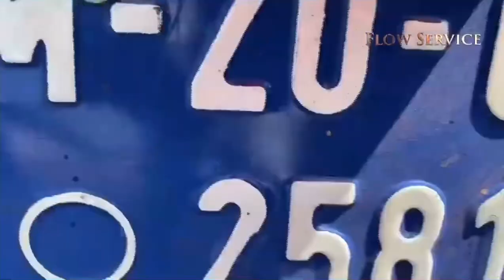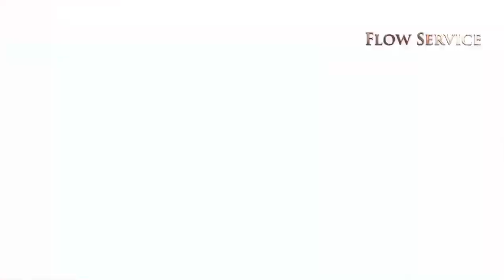Favourite Child x God No Go Shame Us | First Love Dancing Stars West Africa |Dag Heward-Mills